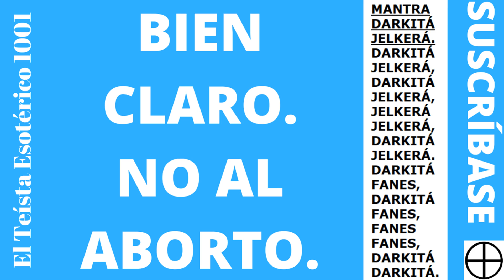TE 1646: Soy Pro Vida (Gnosis y Espiritualidad).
Soy Pro Vida (Gnosis y Espiritualidad).

🌈Link a mi Libro; La Doctrina Elseriana; Entrada a mi Blog;

1-Nosotros somos ondas, en el océano de la Conciencia Divina.
2-Hay que aceptar la realidad, pero hay que concentrarse más, en lo
3-Hay que ocuparnos, de lo que podemos hacer, y hay que tratar de no
4-El hombre propone, pero Dios dispone.
5-En el fondo, más allá de la ilusión de lo múltiple y de lo separado, en
6-A lo máximo que podemos aspirar en la vida, es a tener, disfrute en la
7-Por la triple llave, de orar a Dios con la fe de que te escucha, pensar